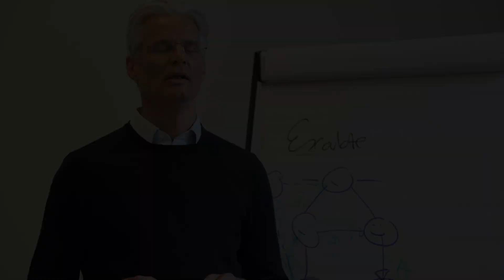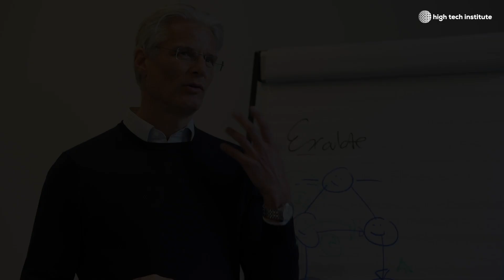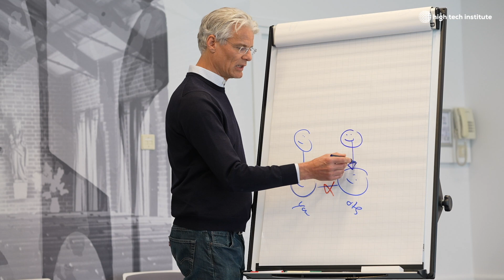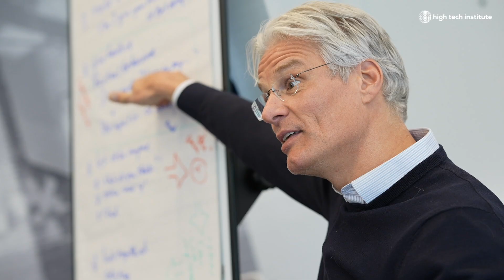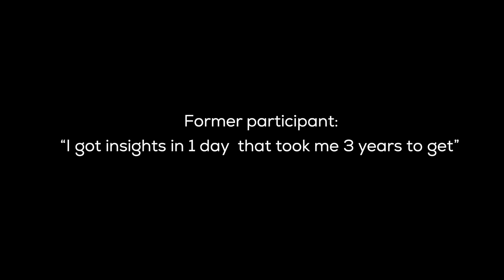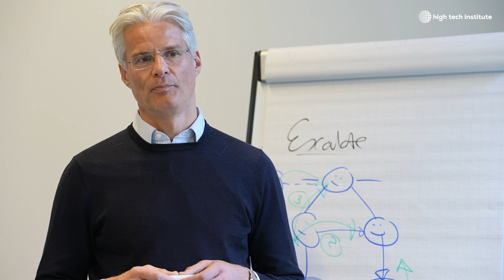Dutch work culture in high tech by Jaco Friedrich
Are you new to Holland and confused by Dutch work culture? Trainer Jaco Friedrich provides some insights and ellaborates on his intensive 1-day boot camp which will give you all the insight, practical soft skills, and confidence you need to make the most of your high tech career in the Netherlands.